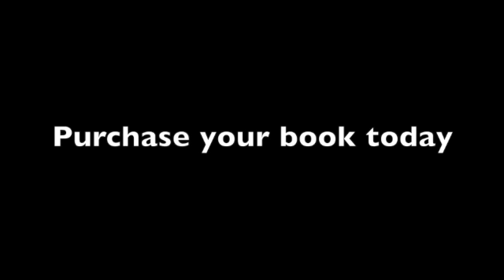Importance of investing into a child - Alex The Hippo Children Books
The earlier a child discovers their unique voice and purpose the clearer they will express individual God-given gifts & abilities.